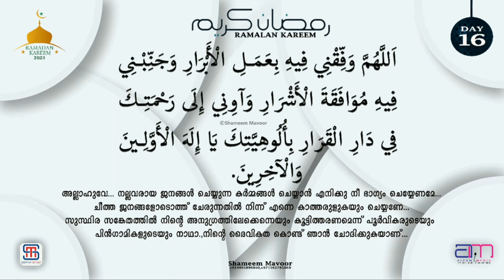رمضان الكريم✨ Ramadan Day 16 Special Prayer Dua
Ramadan Day 16 Special Prayer (Dua)

Ramadan is the most sacred month of the year in culture. ... During Ramadan, fast, abstain from pleasures and pray to become closer to God. It is also a time for families to gather and celebrate. Ramadan is the ninth month in the Islamic calendar, which is a lunar calendar based on the cycles of the moon. Malayalam Speech About Ramadan Ramadan Special Video Speech Video In Malayalam

رمضان الكريم
©️NOTE : All Content used is copyright to Shameem Mavoor.